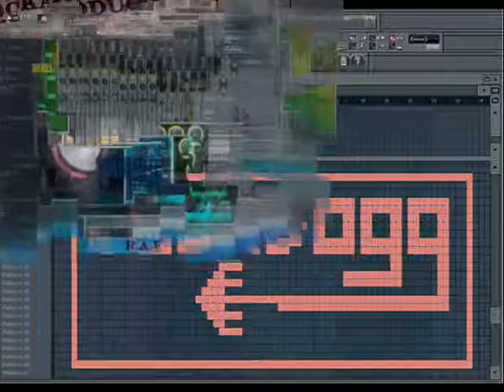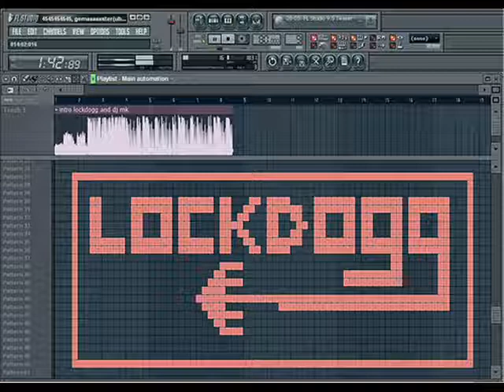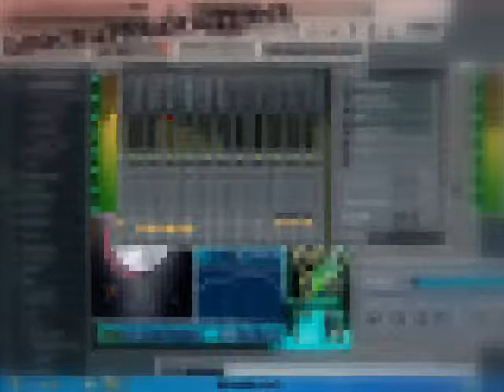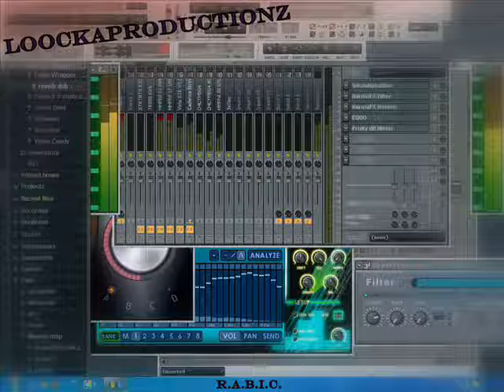Fl hip hip beat i shit on you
fl studio hip hop sample beat
rate and thums up!